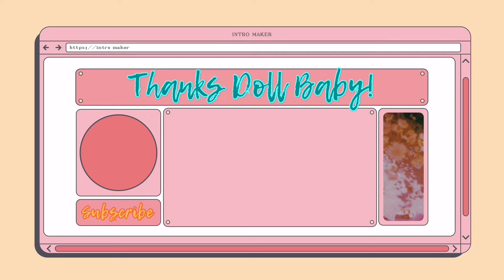Using Wig Wax on a Soft Silky Wig: Wig Tips & Coaching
Tress Tech Wig Wax by @Tressallure is the first aerosol wax created just for wigs!  I have been using this product nonstop for almost a year - I love it! Here's a demo on how to use it on a soft, silky wig.  Check out below for additional info, full review, and purchasing.

CHECK OUT The Wig Life Podcast! "It's Not Just Wigs, It's Life" ▶  @thewiglifepodcast

Want to learn more about wearing wigs? Wig Wearer Essentials is BURSTING with wig-wearing information, lessons, tips, and resources. Whether you are NEW to wigs or how been wearing wigs for a while, I guarantee you will learn something of value!